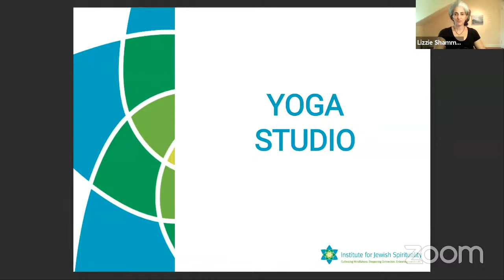Yoga Studio 06.14.21 with Cantor Lizzie Shammash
Your support helps sustain our free offerings!

Today's props are a strap, blanket and block. Chair optional.

About the Institute for Jewish Spirituality
Since 1999, IJS has been a leader in teaching traditional and contemporary Jewish spiritual practices that cultivate mindfulness so that each of us might act with enriched wisdom, clarity, and compassion. These practices, grounded in Jewish values and thought, enable participants to develop important skills while strengthening leadership capacities, deepening their inner lives, and connecting more meaningfully with others, Judaism, and the sacred. As a non-profit organization, IJS is able to provide programming and resources to the community thanks to the generosity of our donors.